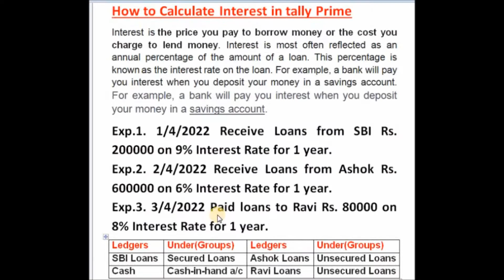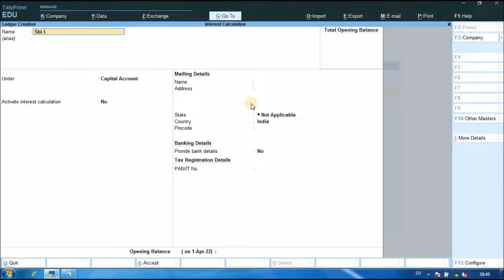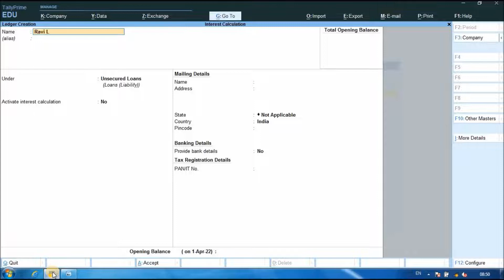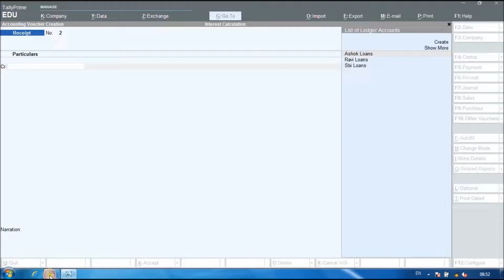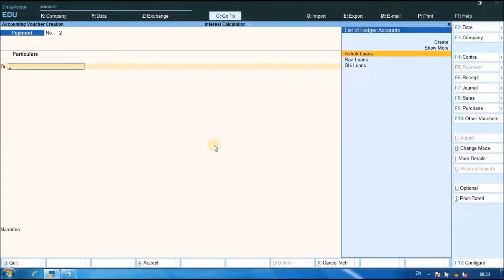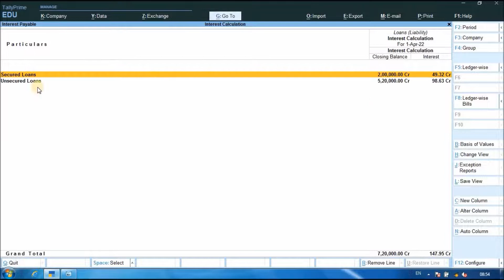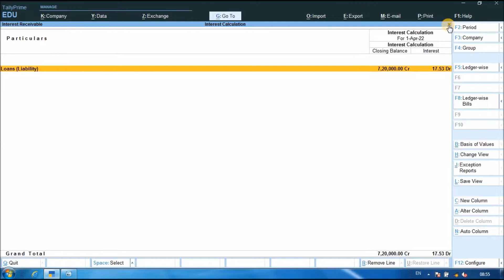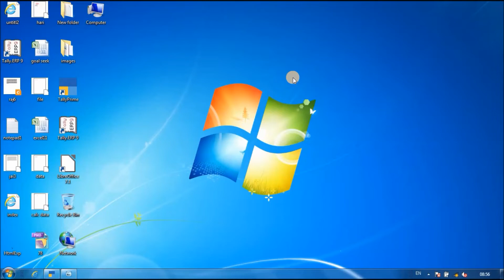टैली प्राइम में इंटरेस्ट कैलकुलेट कैसे करते हैंhow to calculate interest in tally prime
टैली प्राइम में इंटरेस्ट कैलकुलेट कैसे करते हैं
how to calculate interest in tally prime